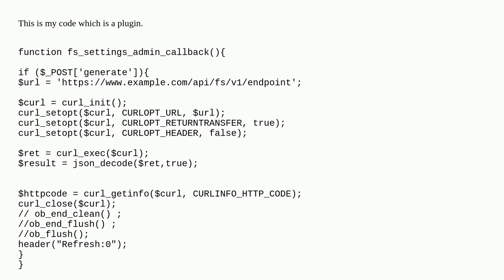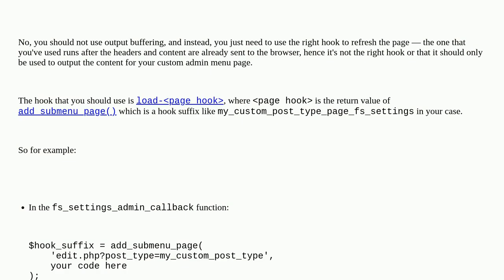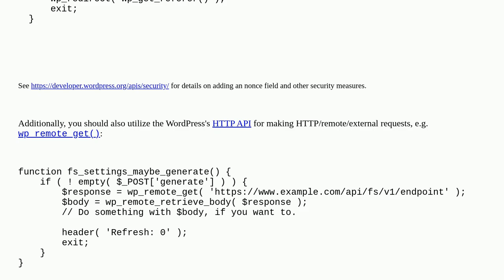Wordpress: Wordpress 6.3 headers already sent error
Wordpress 6.3 headers already sent error

A special thanks goes out to the community

  plugin-development plugins